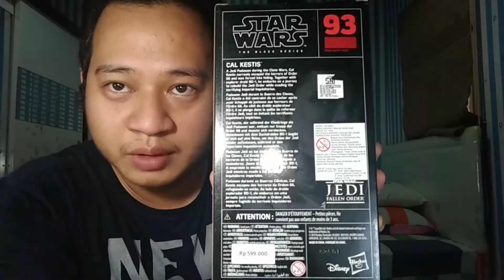CAL STAR WARS BLACK SERIES UNBOXING N REVIEW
Ok guys skuy kita liat si Cal yg merupakan tokoh sentral di game Star Wars Jedi Fallen Order